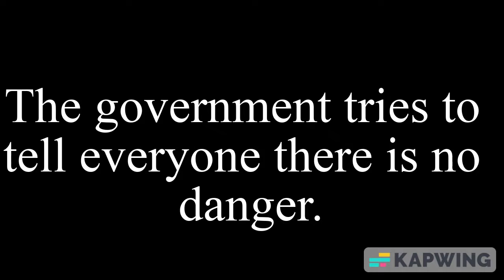(EAS #7) Nuclear Attack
I am making a return